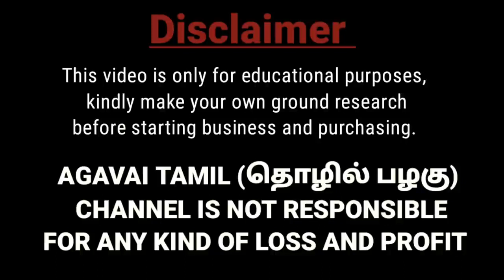business ideas in tamil, small business idea| தொழில் வாய்ப்பு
புதிதாக தொழில் தொடங்க நினைப்பவர்கள் இந்த காணொளியை பார்ப்பதில் இருந்து அவர்களுக்கு ஒரு புது யோசனை கிடைக்கும்.. ! கவனமுடன் செயல்படுங்கள்.

TEA TIME is one of the largest Tea brands of India, having a chain of 2200+  Tea outlets across 15 States in India which includes 620+ Outlets in TAMILNADU and PUDUCHERRY.

CORPORATE OFFICE

Desi Tea Time Pvt. Ltd.
A1, G Block, Amrutha enclave,
Telangana, India

TN HEAD OFFICE

No.29/47, 1st Main Road,
Sai Nagar, Virugambakkam
Chennai - 600092

Phone Number:

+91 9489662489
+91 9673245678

நன்றி
Agavai Tamil (தொழில் பழகு )